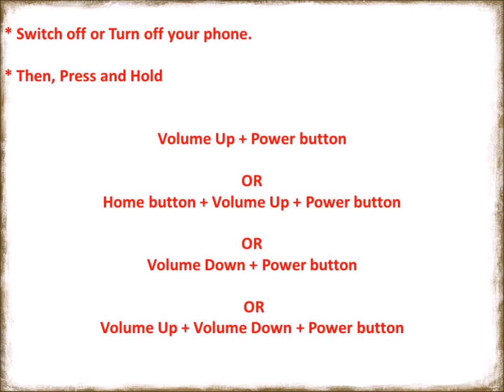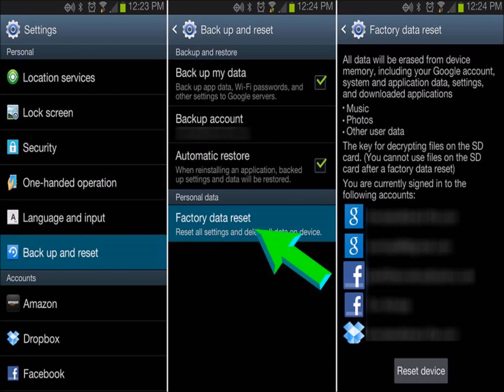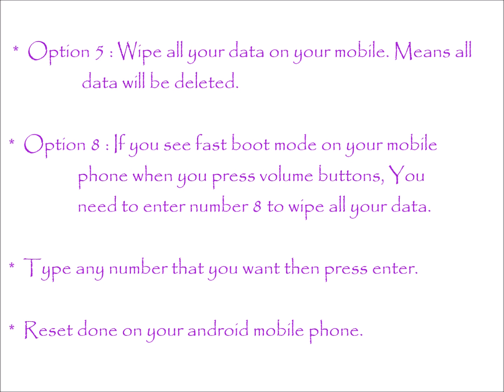Casio G’zOne Commando Hard reset, Factory Reset & Password Recovery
Casio G’zOne Commando Hard Reset. You can easily unlock your android mobile phone for free. You do not need any software knowledge. Here we are also provide password recovery with android tools & drivers and With your Google account etc. Please note that Hard reset delete all your data from your mobile. You will not recover your data like apps, contacts and Files etc.

Casio G’zOne Commando Hard Reset :

   reboot menu.

Casio G’zOne Commando factory Reset :

   your settings.
   option.
   storage.

Casio G’zOne Commando hard reset code. Casio G’zOne Commando  hang on logo solution. Casio G’zOne Commando  flash file. Casio G’zOne Commando  privacy protection password. Casio G’zOne Commando  hard reset key. Casio G’zOne Commando  password reset. Casio G’zOne Commando  factory reset. How to hard reset Casio G’zOne Commando .